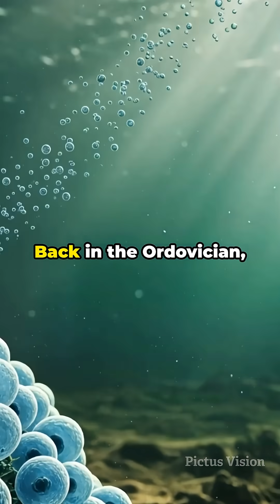Ancient Coral Reefs of the Ordovician Period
Discover the fascinating world of ancient coral reefs during the Ordovician period! In just one minute, we’ll dive into how these early coral structures flourished and played a crucial role in shaping marine ecosystems. Learn about the evolution of diverse reef-dwelling organisms that emerged alongside them. The vibrant underwater life and intricate interactions within these reefs set the stage for future marine biodiversity. Join us as we unveil the secrets of the Ordovician period and appreciate the wonders of our planet’s history!